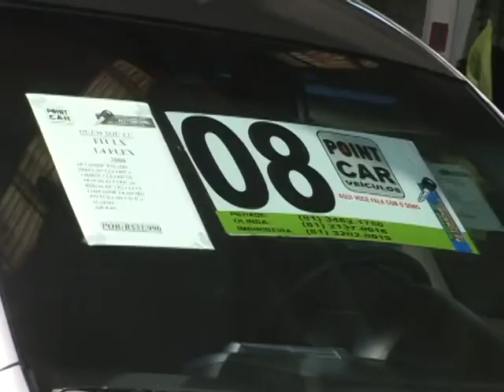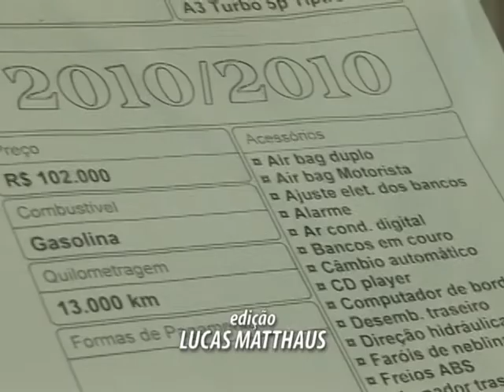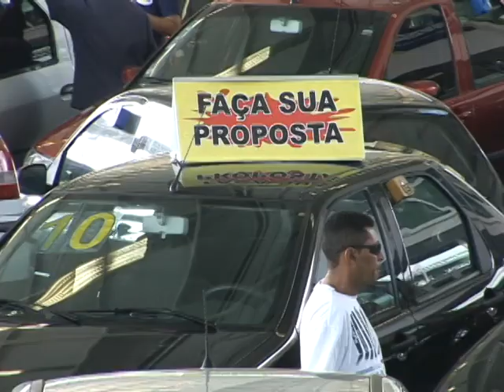MEA - MERCADO VENDAS SEMINOVOS